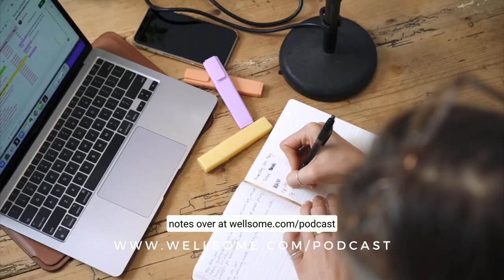Transitioning to Fatherhood, Preparation for Men with Tully O'Connor : Episode 250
How can men best prepare for fatherhood? Resentment, guilt, and shame, amongst other emotions, aren’t uncommon for new fathers to experience. It’s important for fathers to acknowledge this transition, prepare as best they can, and find the balance of prioritising themselves while best supporting their relationship and their baby.

Tully O’Conner is one of the few men featured on the Well Woman Podcast and for good reason. He is a transformational coach who helps couples and individuals navigate complex issues to create secure, intimate relationships. Tully is also a husband and father of two boys, which is why I called on him to join me in chatting all about the male perspective preparing for birth and transitioning into fatherhood.

Tully gives great advice for all current or expecting fathers on how to support your family while prioritising yourself. He shares what he sees tears most couples apart after having a baby, how to approach the transition to fatherhood, how intimacy changes after having a baby, beneficial resources for fathers, how to navigate the resentment and shame new fathers experience.

In This Episode:
- Tully’s background and experience with fatherhood
- What Tully sees happen to many men after becoming a father
- Resources Tully recommends for men entering fatherhood
- How resentment builds and how to navigate it as a couple
- Tully’s pre-birth recommendations for men
- Tully’s personal experience after the birth of his two sons
- How intimacy changes postpartum